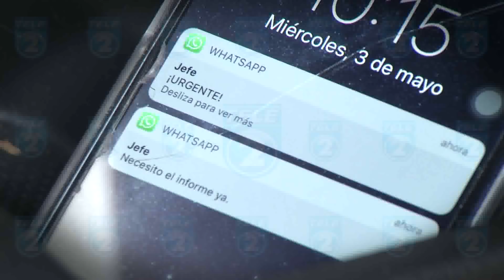TL2 DISTRACTORES TELEFONOS CELULARES NOTA 7PM